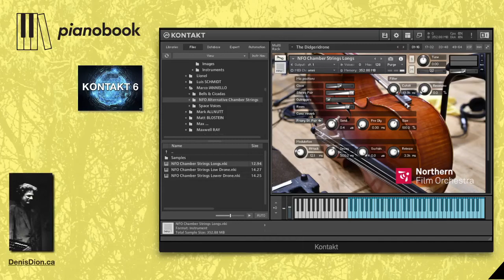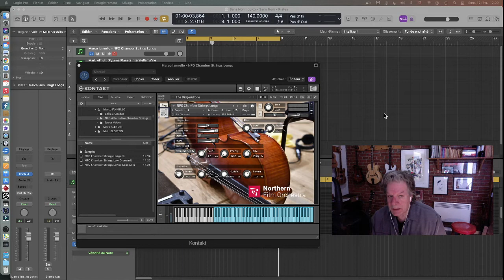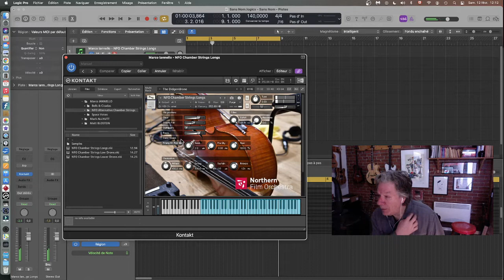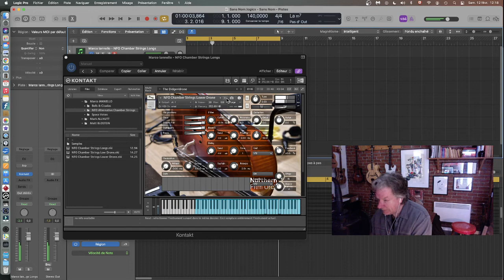Des cordes gratuites - compliment de Pianobook !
Création sonore par outils informatiques. Présentation de capsules concernant des outils virtuels servant la création musicale...